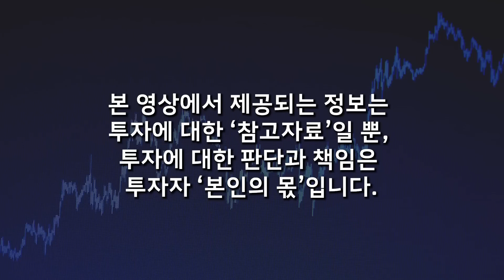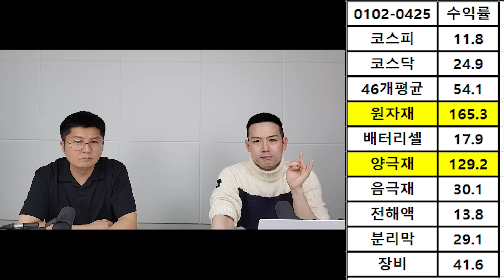절대 쫄지 마세요! 미친듯이 폭풍 성장 이제 시작입니다. 2차전지 '이 주식' 꼭 사세요 (김지훈 대표 / 2부)